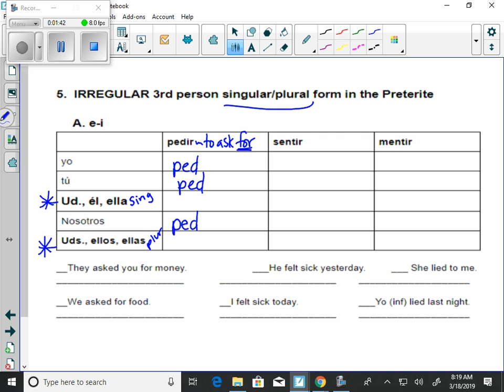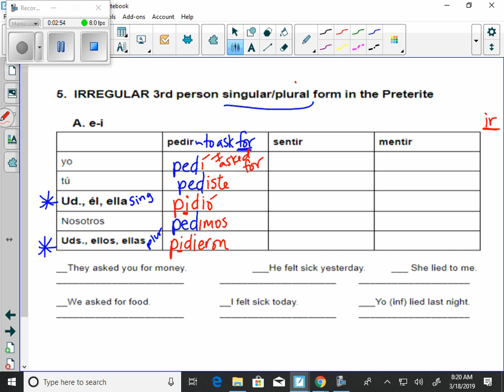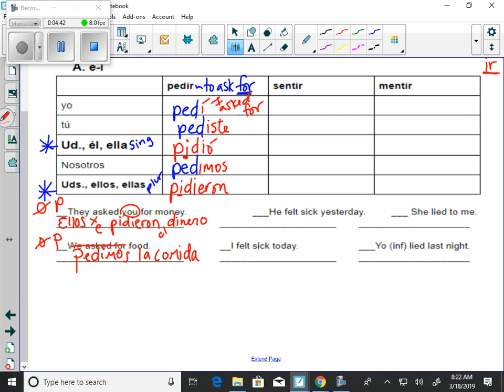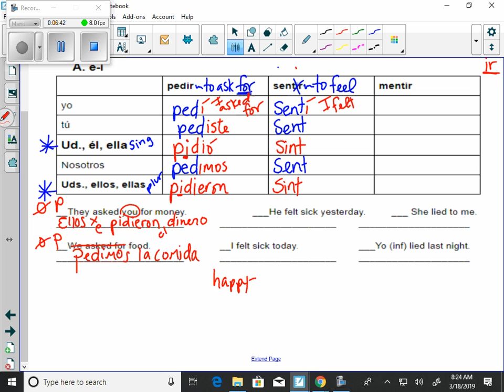3 18 pedir, sentir, mentir